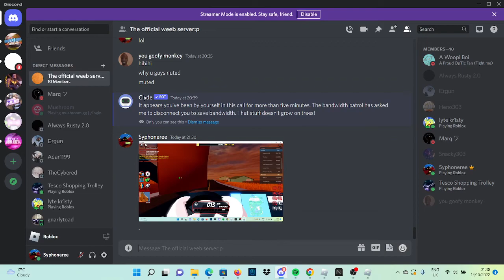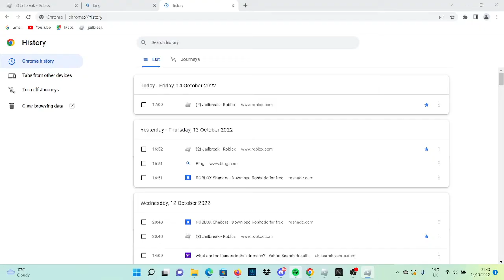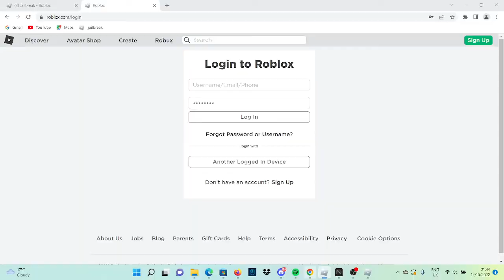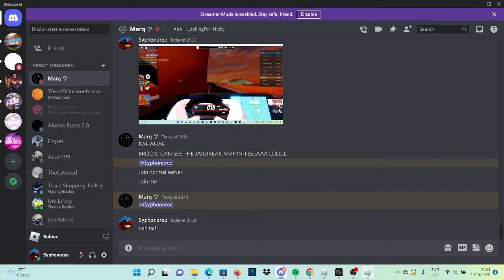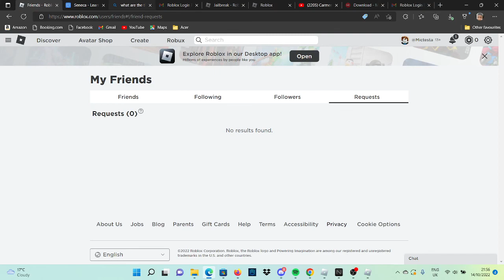ROBLOX JAILBREAK NOTHING TO TORPEDO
im not sure if i will do this all the way up to torpedo lol